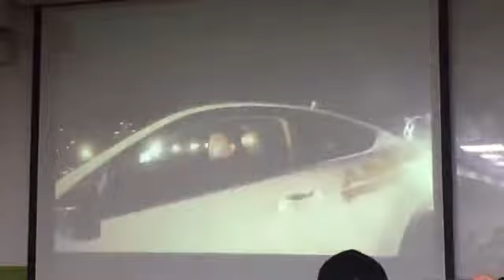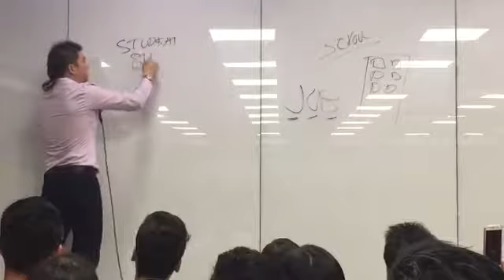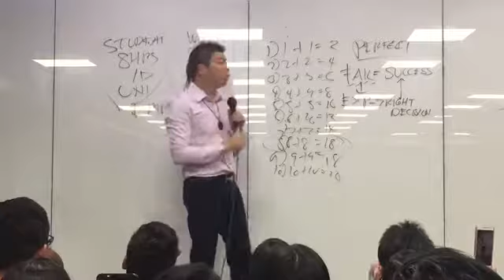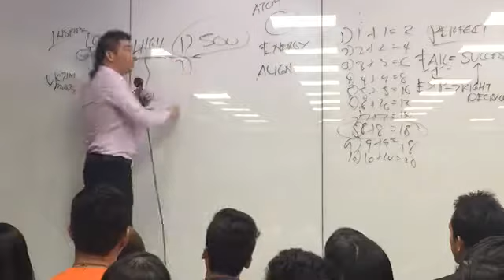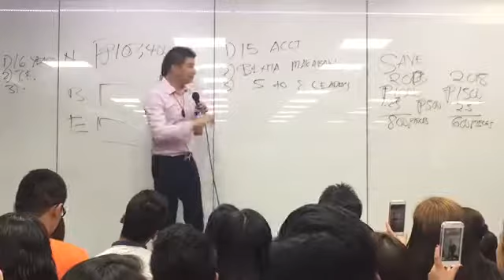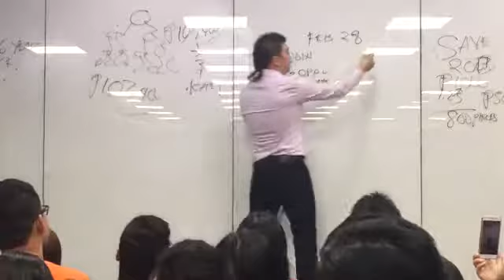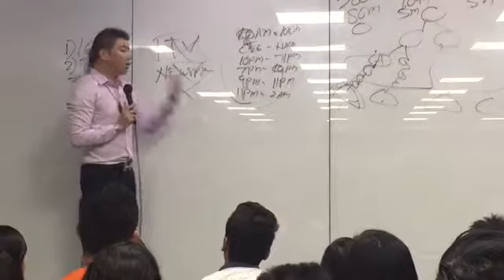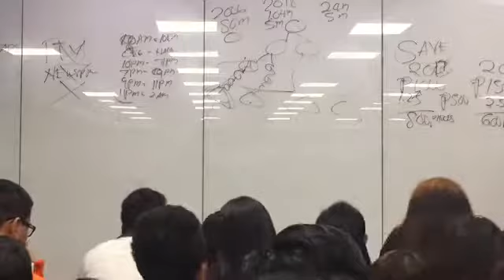Aim global head office successful testimony jan. 2018